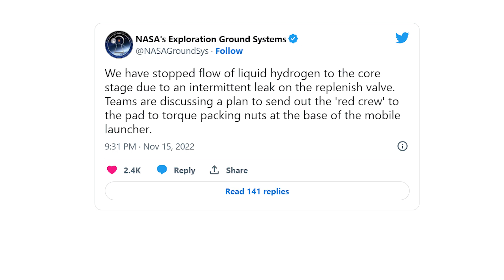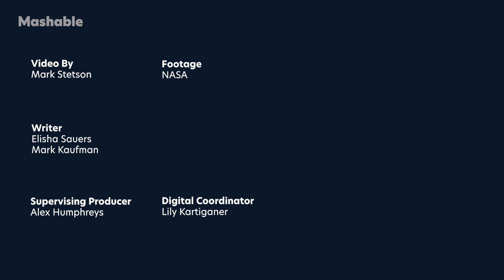NASA Successfully Launched its Artemis I Rocket to the Moon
NASA launched the Artemis I moon mission, its first deep space flight of a capsule built for astronauts in a half-century. If all goes according to plan, Orion will travel 1.3 million miles, including past the moon, over a period of weeks.